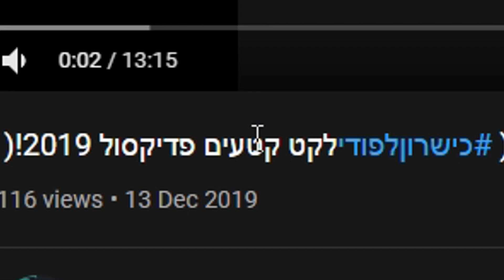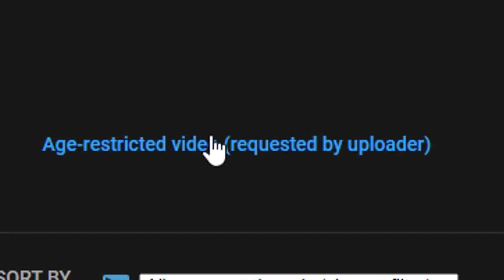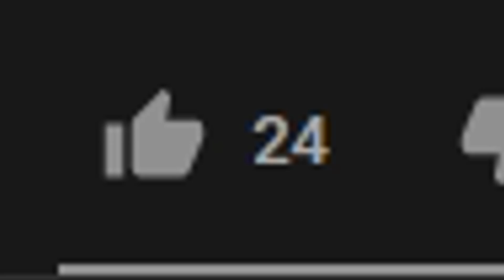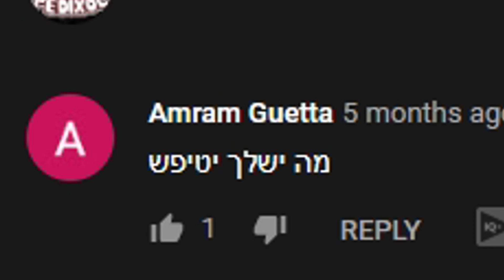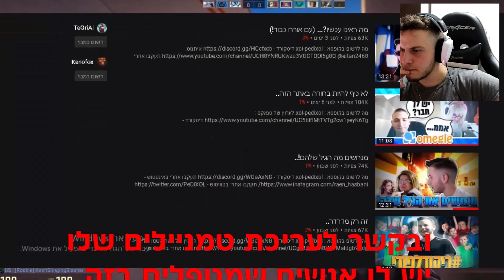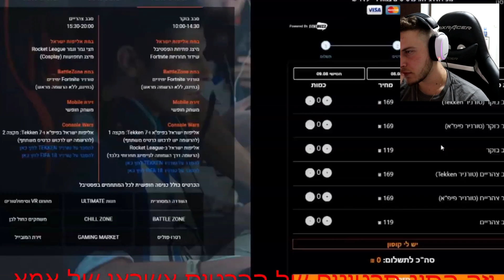חיפשתי את עצמי ביוטיוב וקיבלתי התקף נוסטלגיה במקום..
מה לרשום בקוד בפוטנייט : Podi